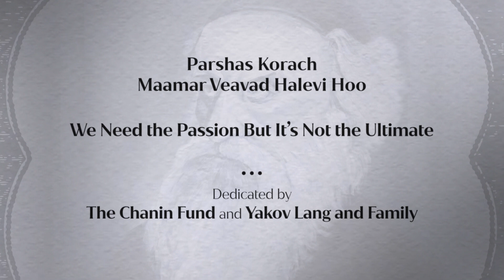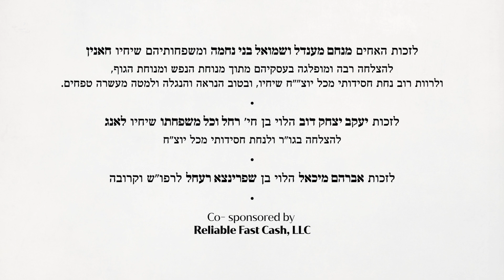Korach | Maamar Veavad Halevi Hoo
The Chassidishe Parsha

Parshas Bamidbar
Maamar Veavad Halevi Hoo

We Need the Passion But It’s Not the Ultimate